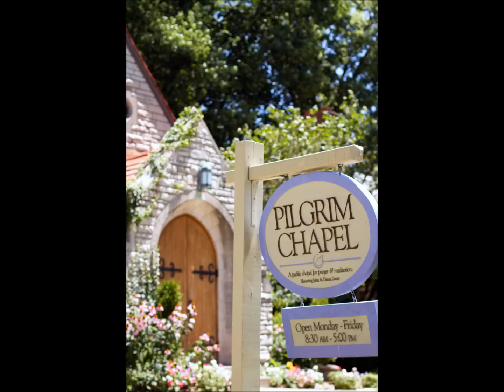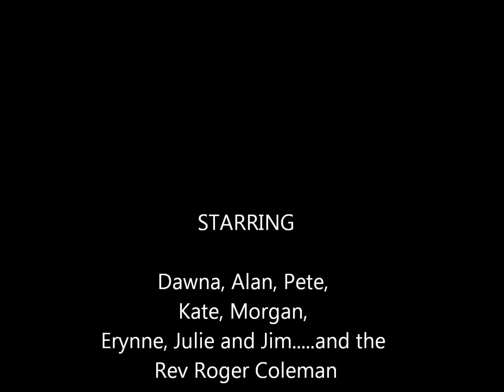Dawna and Alan's Wedding - July 8, 2014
Pilgrim Chapel, Kansas City, MO.